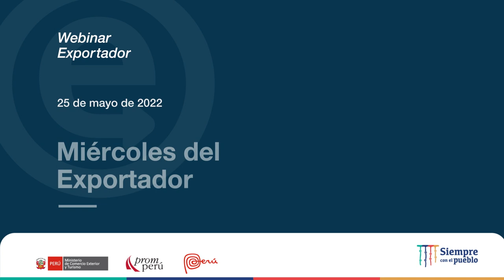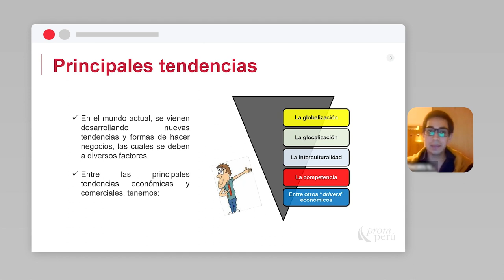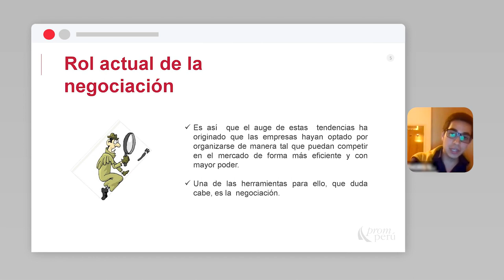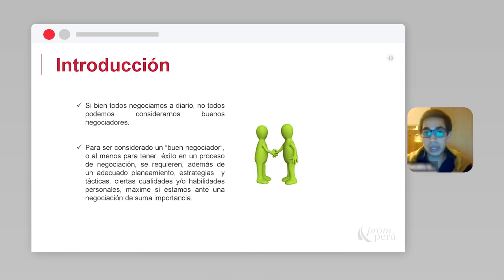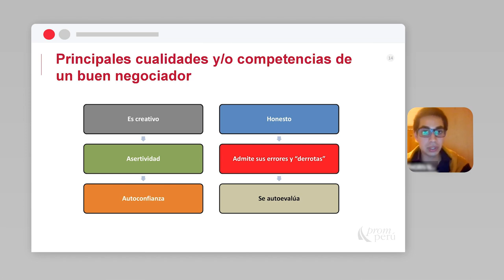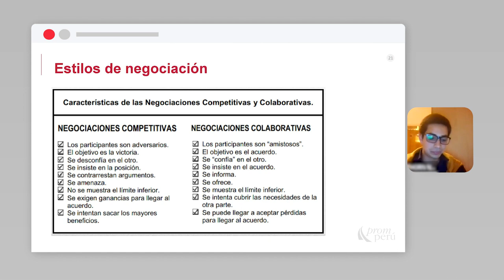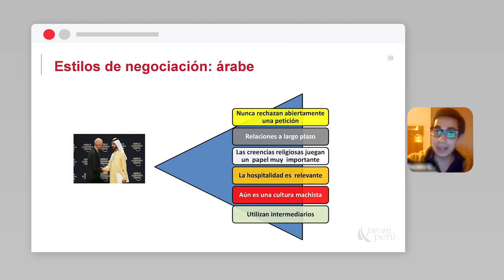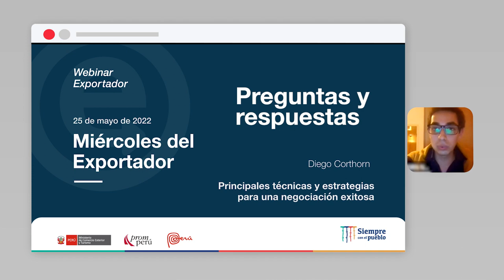Principales técnicas y estrategias para una negociación exitosa: CORTHORN, Diego (25/05/22)